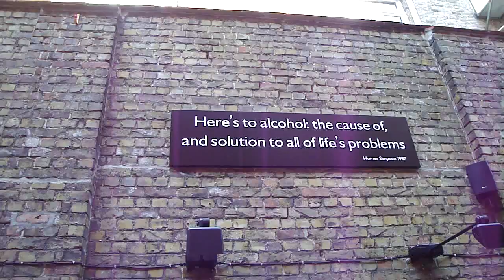Beerwall Bar - Bruges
Marty and Dave having a Troubadour Magma at the Beerweel bar in Bruges